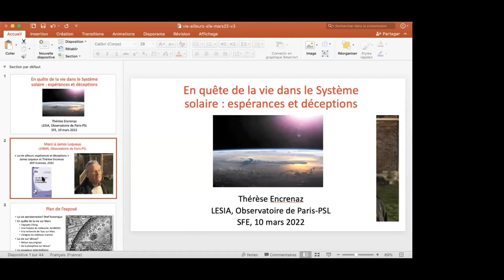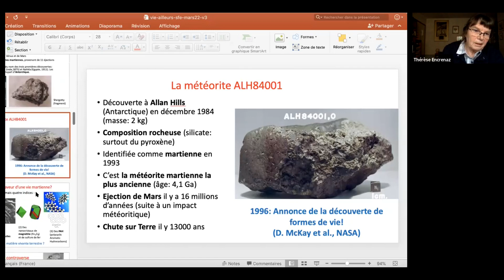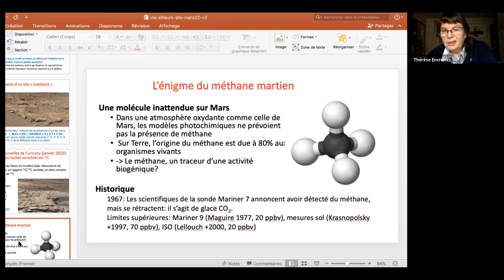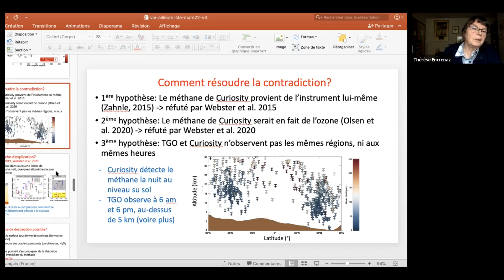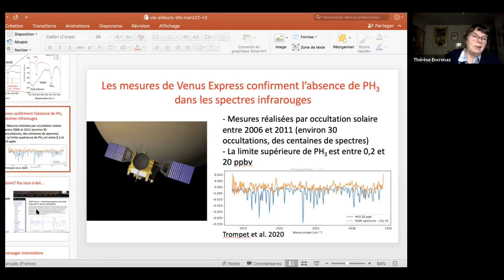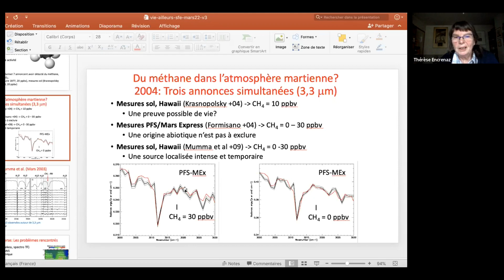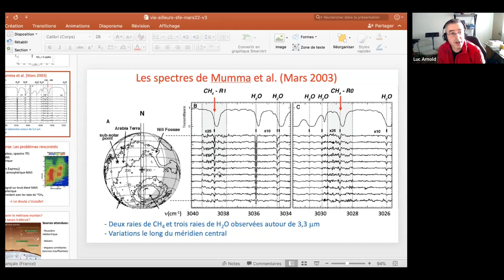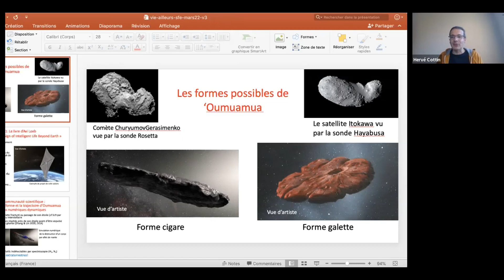En quête de la vie dans le Système solaire : espérances et déceptions, par Thérèse Encrenaz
Webinaire de la Société Française d'Exobiologie, donné par par Thérèse Encrenaz, LESIA, Observatoire de Paris, le 10 Mars 2022.

Depuis plus d’un demi-siècle, la recherche d’une forme de vie extraterrestre, sous quelque forme que ce soit, a été l’un des moteurs sous-jacents de l’exploration spatiale du système solaire. Dans le cas de Mars, la question a été soulevée lors de la mission Viking dans les années 1970, puis lors de l’analyse de la météorite martienne ALH84001 à la fin des années 1990. Plus récemment, elle a été au coeur de l’exploration de la planète rouge par Curiosity et de la controverse, toujours en cours, au sujet du méthane martien. Concernant Vénus, un débat plus inattendu a surgi en 2020 lors de l’annonce de la détection de phosphine PH3, présentée comme un indice possible de présence de vie dans les couches nuageuses de la planète. Plus récemment encore, un astronome professionnel réputé a défrayé la chronique en affirmant qu’un objet interstellaire nommé ‘Oumuamua (en langue hawaiienne : le messager), ayant traversé le Système solaire en 2017, pourrait être le produit d’une civilisation extraterrestre. Ces quelques exemples témoignent, et c’est bien normal, de l’engouement persistant du public pour la recherche d’une vie extraterrestre. Mais, trop souvent, ces nouvelles font l’objet de déclarations fracassantes et prématurées qui doivent ensuite être tempérées par des recherches moins spectaculaires et plus approfondies. Cet exposé présentera une description et une analyse de ces controverses qui ont agité la communauté au cours des dernières décennies.